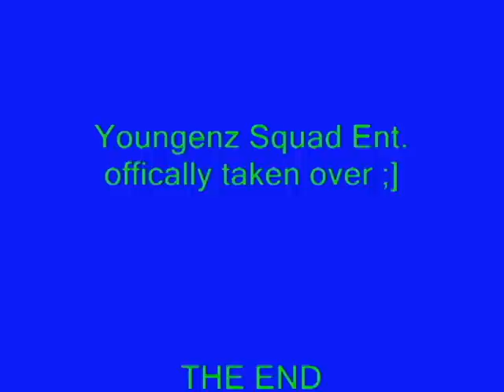Youngenz Squad Ent. Callin out Drip N Steeze![whole krew]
Wat it do,its [Y]oungenz [S]quad [E]nt. back on the streets with the whole krew! ya we callin out drip n steeze! friendly battle tho :] comment,rate,subscibe! and love all da supporters and fans! ya we taken over San diego and will battle any1 just to prove were the best out there. =]